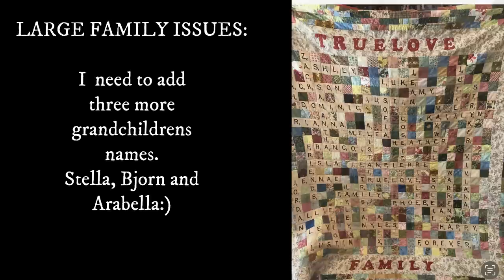UKRAINE FABRIC QUILTING PATTERN/CHALLENGE requested of me by equilter.com!!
Having received an email from Paul Rubin from equilter dot com, requesting suggestions on how to use a new fabric line, I am excited to try to come up with something!!  I've ordered the fabric, so I will let you know!!!